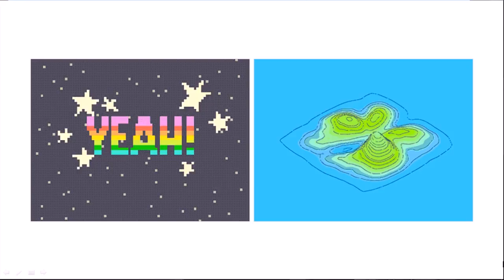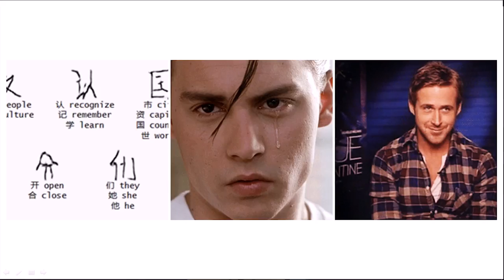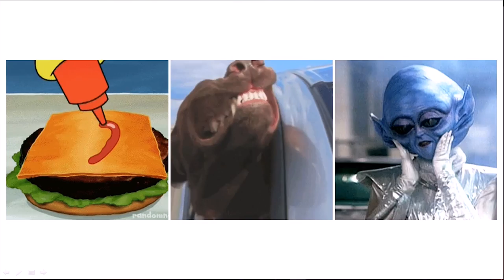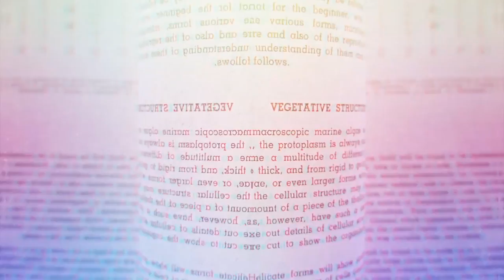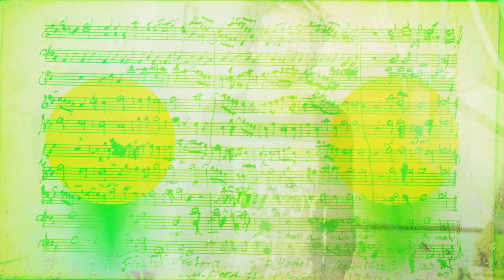Art and the art of self-discovery | Joey Ellis | TEDxDelhi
The brilliant art form of stop motion (& GIFs)

In this artistic visual treat of a talk, TEDFellow Joey Ellis shares his journey through nations, cultures, art forms and his own "mania". Learn the art of vulnerability from Joey in this candid TEDx Talk.
He also premiers the stop motion music video "Pretty Child" he made along with collaborators in India.

Watch it for the first time in this TEDxDelhi talk.

Joey Foster Ellis, is among the world’s most versatile artists - a stop motion animator, sculptor, contemporary art conservator, a “professional foreigner” and a TED Fellow (2010). Joey received his BFA in Beijing from the Central Academy of Fine Arts (CAFA) in 2009, becoming its first American graduate. His work has been exhibited extensively throughout Asia and North America and in numerous private collections including those of Former US Secretary of State Hillary Clinton and former United States President George W. Bush. Joey has received several site-specific commissions, including Greenpeace, Bank of America, Chevron and Manulife and his work has been featured in publications such as The New York Times, The Wall Street Journal, Time and Newsweek. In 2012 Joey was selected by The Renwick Gallery of the Smithsonian American Art Museum as one of the “40 Under 40”, a major exhibition highlighting the work of forty artists born since 1972.